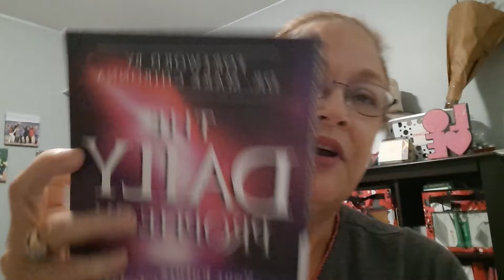Morning Devotions October 11, 2021 The Glow is Upon You